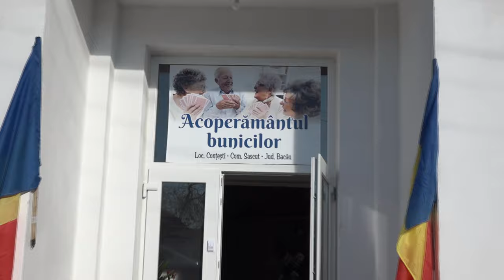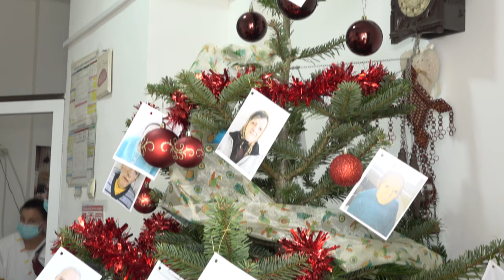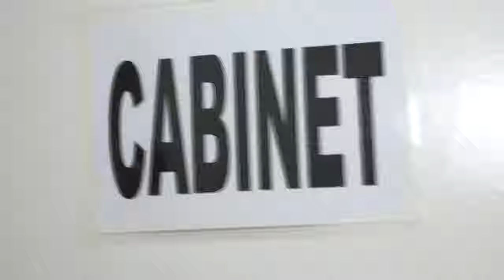Asociatia Acoperamantul Bunicilor din Contesti-SASCUT va ureaza LA MULTI ANI !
Asociația Acoperamântul Bunicilor SASCUT, jud.Bacău

Vizionare plăcută !

ROMANIA KEYWORD PRO PLUG-IN:
metaverse,
meta vers,
metavers,
metavers romania,